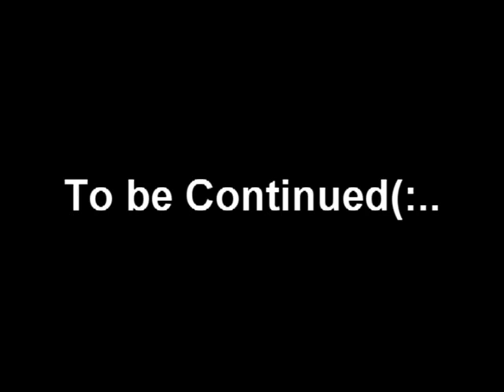People walking and saying the same thing ;)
Our class trip to Ocean Park , documented.